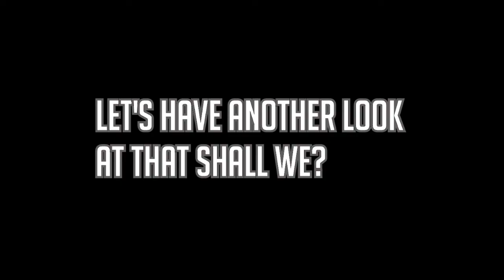Battlefield 3 - Boosters caught in the Act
So me and my 3 friends were trying to find a nice quiet server to just chill out and have fun and we noticed this one that only 2 people. Sure enough we go in and we get kicked off instantly. We  all knew instantly what was going  on, but we went into their server again. This time while I was recording. Watch. But for all I try, I can't find there profile on Battlelog.